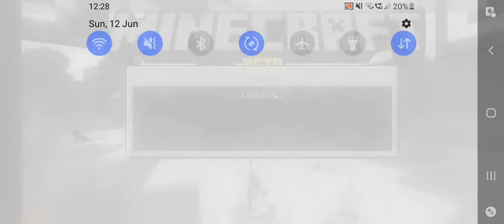showing my minecraft world